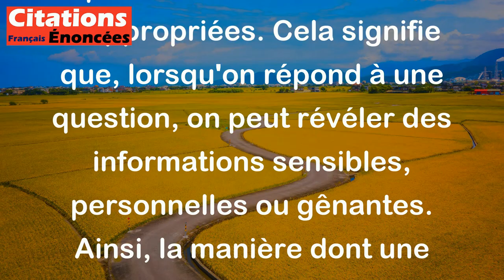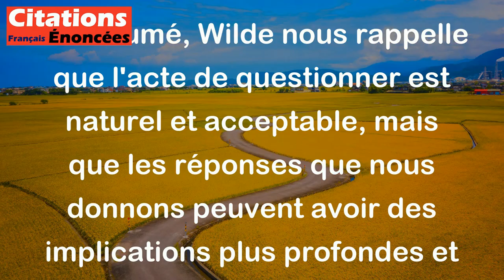Oscar Wilde - Les questions ne sont jamais indiscrètes. Mais parfois les réponses le sont.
Cette citation d'Oscar Wilde souligne la nature des questions et des réponses dans la communication humaine.

D'une part, Wilde suggère que poser des questions, même celles qui pourraient sembler personnelles ou intrusives, n'est pas en soi un acte indélicat. Les questions sont simplement des outils pour chercher la vérité, comprendre les autres ou explorer des sujets. Elles peuvent être motivées par la curiosité, l'intérêt ou le désir d'apprendre.

D'autre part, il met en garde que les réponses peuvent parfois être délicates ou inappropriées. Cela signifie que, lorsqu'on répond à une question, on peut révéler des informations sensibles, personnelles ou gênantes. Ainsi, la manière dont une réponse est formulée ou le contenu qu'elle contient peut être perçu comme indiscret, même si la question initiale ne l'était pas.

En résumé, Wilde nous rappelle que l'acte de questionner est naturel et acceptable, mais que les réponses que nous donnons peuvent avoir des implications plus profondes et parfois intrusives.